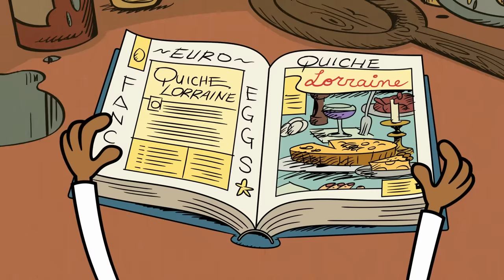Clyde’s French Cooking FAIL! 🇫🇷 | "Don't Escar-Go" Full Scene | The Loud House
Clyde bakes a whole bunch of French pastries for a Celebration de Friendship brunch to share some big news with Lincoln, Zach, Liam, Stella, and Rusty! But this news could potentially take Clyde away from his friends. Watch "Don't Escar-Go" full scene to see what Clyde does!

Welcome to The Loud House YouTube channel! Join the Loud and Casagrandes families during their adventurous lives. Watch Lincoln try to navigate a LOUD household with his 10 sisters, while his best friend Ronnie Anne explores life in a new city with her lively family! Expect to see some EXCLUSIVE vlogs and podcasts as well as hilarious moments, interactive guides and even more. Welcome to the family!